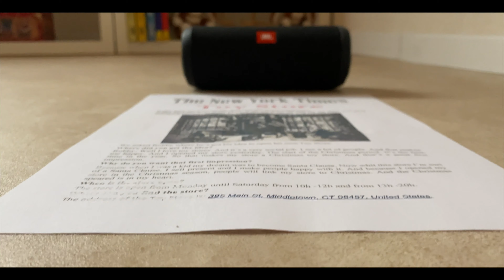Toy Store ||Cinematic video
I always loved old school toy stores in Christmas theme. So I made a cinematic video about it.